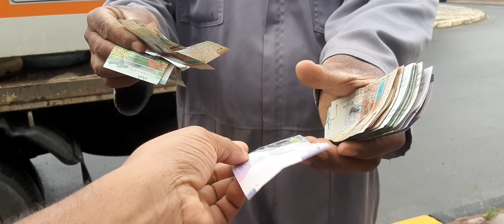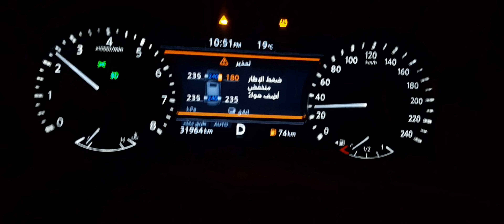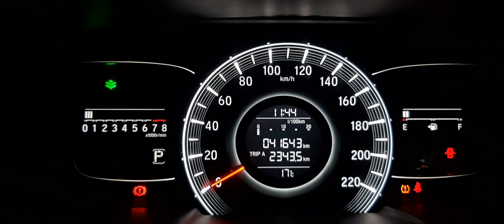ഒരു പന്ത് വാങ്ങാൻ പോയ കഥയും പിന്നെ വല്ലിമ്മാന്റെ ഉറക്കവും